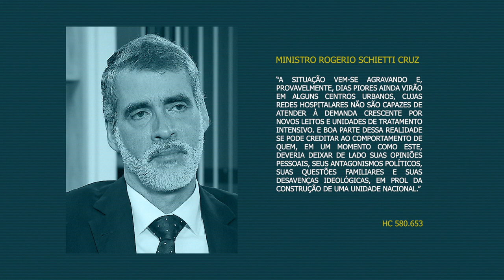Núcleo de TV do STJ produz série de reportagens sobre julgados relacionados à pandemia da Covid-19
Pouco mais de um ano após o primeiro caso de Covid-19 reconhecido oficialmente no Brasil, a Coordenadoria de TV e Rádio do Superior Tribunal de Justiça (STJ) produziu uma série de reportagens especiais para mostrar os conflitos mais presentes nas decisões da corte, relacionadas à crise sanitária.
A série foi dividida em cinco episódios: o primeiro trata de diversos questionamentos em torno do distanciamento social que chegaram ao STJ. Pessoas que, diante das novas medidas restritivas impostas pelo governo, procuraram a Justiça para garantir o direito constitucional de ir e vir.